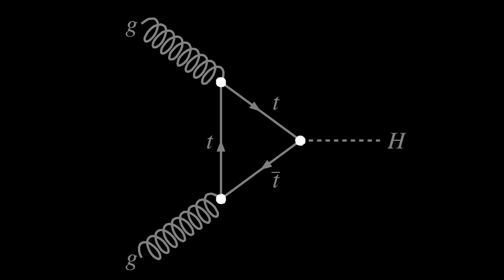Raincheck - Lenny Kravitz (HQ)